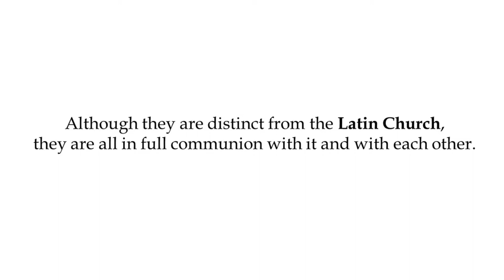Eastern Catholic Churches